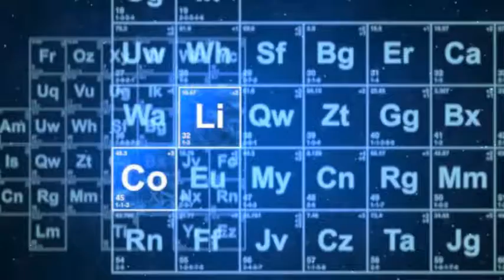Black As Night DreamCatcher Pt 1